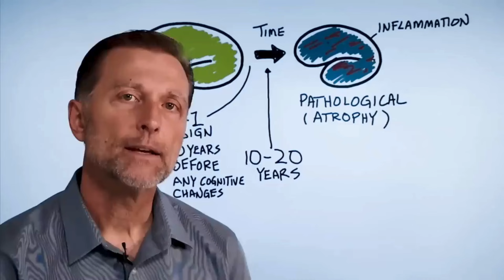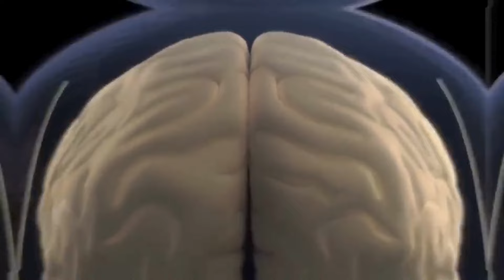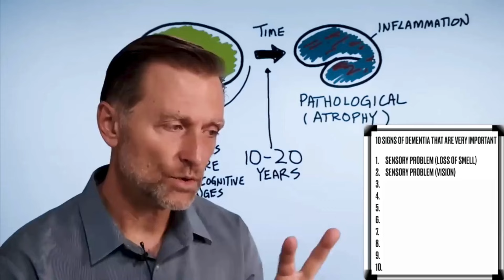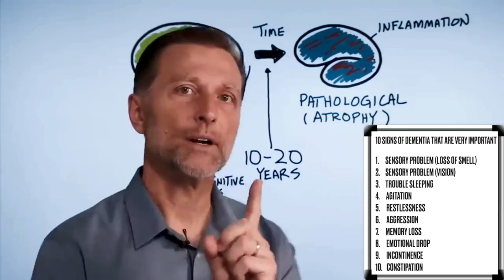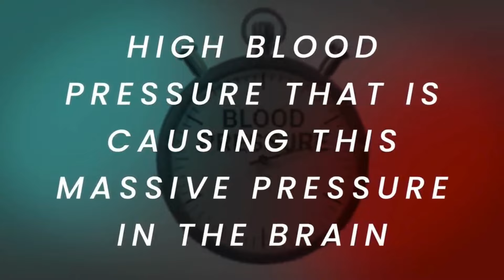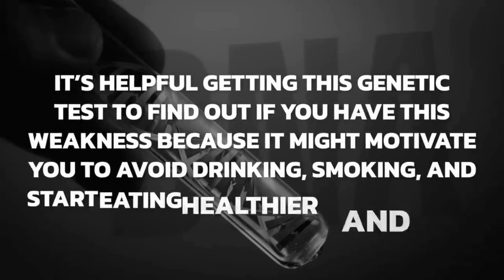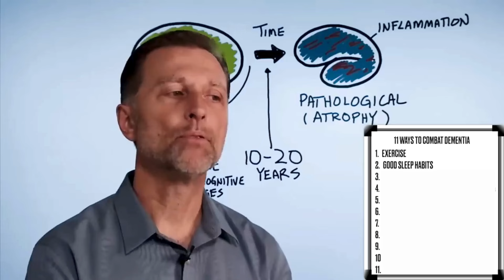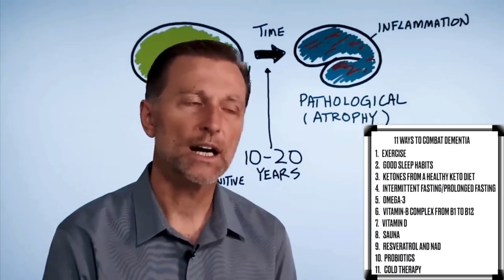डिमेंशिया के छिपे हुए संकेत: इन 10 चेतावनी संकेतों की जानकारी आपको होनी चाहिए - Dr. Eric Berg Hindi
डिमेंशिया के इन 10 चेतावनी संकेतों के बारे में जानें और डिमेंशिया के शुरुआती चरण में ही इसे रोकने के 11 तरीके सीखें।

0:00 परिचय: डिमेंशिया के संकेत
1:08 डिमेंशिया क्या है?
1:53 डिमेंशिया का पहला संकेत
3:10 डिमेंशिया के शुरूआती संकेत
6:04 डिमेंशिया के कारण
8:20 पॉलीमोर्फिस्म
9:48 डिमेंशिया से कैसे लड़ें और उसकी रोकथाम कैसे करें
13:25 डिमेंशिया के सबसे बड़े लक्षणों की अधिक जानकारी पाएँ

हम इस विडियो में डिमेंशिया के कुछ शुरुआती संकेतों और उसके कारणों की बात करेंगे और बताएँगे कि आप उसकी रोकथाम कैसे कर सकते हैं।

ज्ञान प्रणाली में समस्या शुरू होने से 10 साल पहले डिमेंशिया का पहला संकेत दिखाई दे सकता है। डिमेंशिया को विकसित होने में कई साल लग सकते हैं, और शुरुआत में हमें सेंसरी बदलाव दिखाई देने लगते हैं, आपकी सूंघने की शक्ति खत्म होने लगती है और देखने में परेशानी आना शुरू हो जाती है और किसी भी दूसरे लक्षण से पहले आपको इन परेशानियों का सामना करना पड़ सकता है।

डिमेंशिया के 10 सबसे आम शुरूआती संकेत:
1. सेंसरी समस्या (सूंघने की शक्ति कम होने लगती है)
2. सेंसरी समस्या (देखने की शक्ति कम होने लगती है)
3. नींद की समस्याएँ
4. गुस्सा/मानसिक तनाव झेलने में परेशानी
5. बेचैनी
6. आक्रामकता
7. याददाश्त की समस्या
8. भावनात्मक हानि (डिप्रेशन, एंग्जायटी, भावना की कमी)
9. संयम की कमी
10. कब्ज़

याददाश्त की समस्या के कारण कोई व्यक्ति घड़ी पर दिखने वाला समय पहचान नहीं पाता, शब्दों को मिलाने लगता है, सवाल का जवाब देने से पहले रुकता है, चीज़ें रखकर भूल जाता है और ध्यान केन्द्रित नहीं कर पाता।
डिमेंशिया से पीड़ित लोगों में लंबे समय से चली आ रही इंफ्लेमेशन या सूजन और इन्सुलिन रेजिस्टेंस की समस्या देखी जाती है। इन्सुलिन रेजिस्टेंस के कारण नर्व सैल्स को इंधन नहीं मिल पाता, इसीलिए अल्झाइमर को आमतौर पर टाइप 3 डायबिटीज़ भी कहा जाता है।
खराब डाइट और रिफाइंड शुगर्स, रिफाइंड स्टार्च और रिफाइंड तेलों के कारण इंफ्लेमेशन या सूजन लंबे समय तक चलती रहती है। सिर की चोट, भारी धातुएँ, संक्रमण और हाई ब्लड प्रेशर के कारण भी डिमेंशिया की शुरुआत हो सकती है।
आप क्या कर सकते हैं? डिमेंशिया से लड़ने में ये 11 तरीके प्रभावशाली साबित होते हैं:
1. कसरत करें
2. अच्छी नींद लें, समय पर सोएँ
3. हेल्थी कीटो डाइट शुरू करें
4. इंटरमिटेंट फास्टिंग और लंबे समय की फास्टिंग करें
5. ओमेगा-3 फैटी एसिड्स का सेवन बढ़ाएं
6. ज्यादा मात्रा में B विटामिन्स लें
7. विटामिन D बढ़ाएं
8. सॉना को आज़माएँ
9. रेस्वेराट्रॉल और NAD लें
10. प्रोबायोटिक्स लें
11. कोल्ड थैरपी आज़माएँ

विडियो देखने के लिए आपका धन्यवाद! मुझे आशा है कि इस विडियो के ज़रिये आपको डिमेंशिया के शुरूआती संकेतों की अच्छी जानकारी मिली होगी और पता चला होगा कि आप इससे कैसे लड़ सकते हैं। अगले विडियो में मिलते हैं।